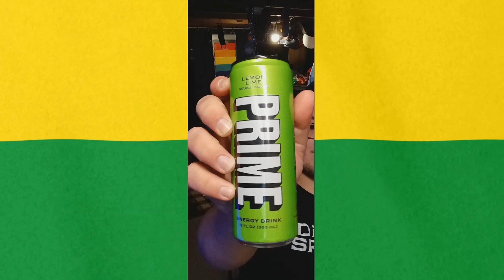434. Short Video on Prime Lemon Lime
Ooooh. Another Prime Energy That is Interesting?